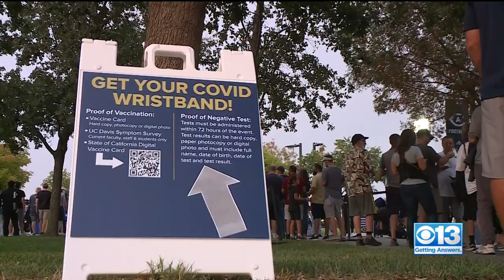Proof Of Vaccination Or Negative COVID Test Required At UC Davis Health Stadium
A ticket and proof of vaccination or a negative COVID-19 test within 72 hours – that’s what fans should bring to UC Davis Health Stadium.